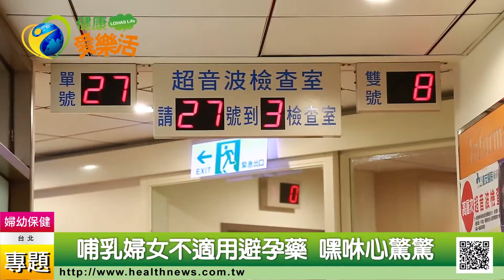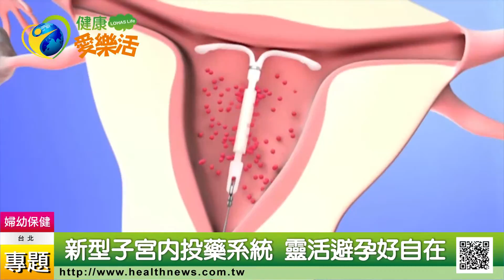第二胎八成來自意外 避孕忙碌好辛苦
孕婦懷孕期間往往對努力做人興致缺缺，好不容易撐到孩子出生，開始哺乳，照顧小孩的手忙腳亂與疲累，卻更讓嘿咻這檔事提不起勁，最後終於等到良辰吉時行房，而且自認有奶水應該就不會輕易懷孕時，第二胎就冷不防地來報到了。